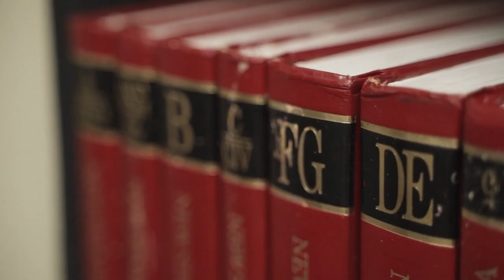A Alma como Testemunha – Trailer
Trailer do Minidoc "A Alma como Testemunha", com o professor Luiz Gonzaga de Carvalho Neto. Neste filme, o filho de Olavo de Carvalho, descreve a relação entre a ação humana e o desenvolvimento da personalidade.  Disponível exclusivamente para assinantes da IVIN.